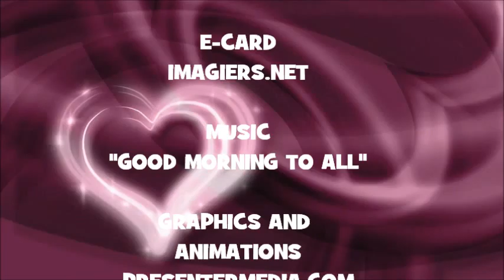¡FELIZ CUMPLEAÑOS FINNLEY!